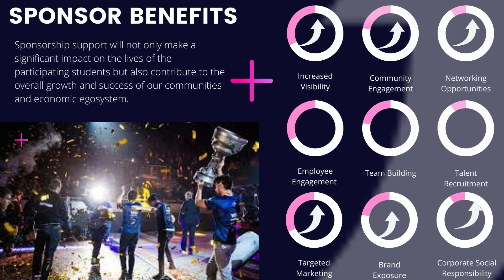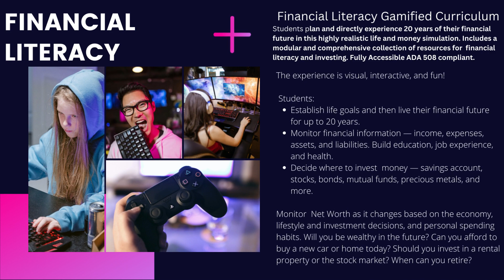Virginia Diverse Chamber Esports Gaming League